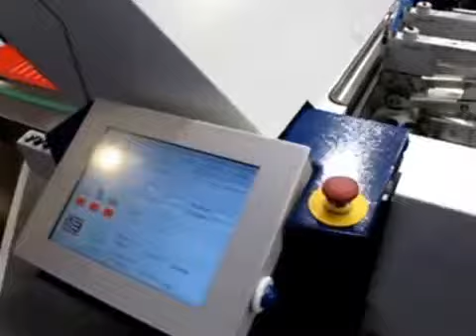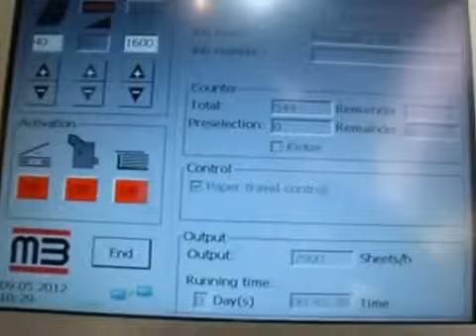MB Bäuerle INLINE SYSTEM NET52 YouTube